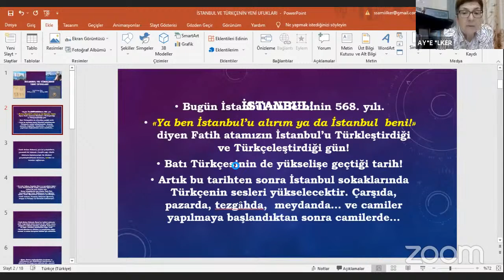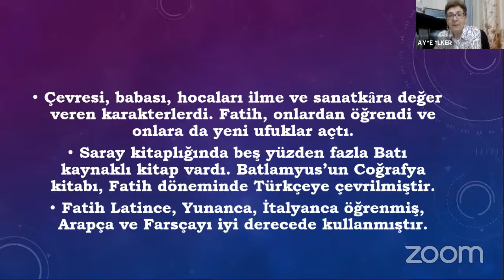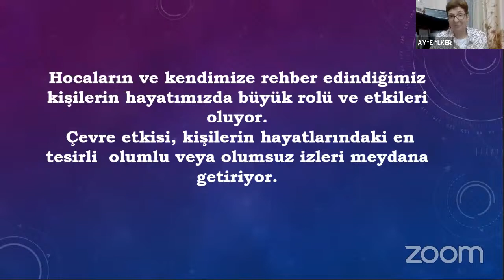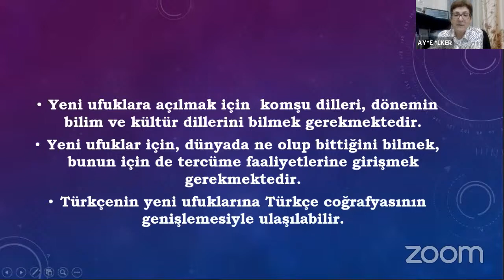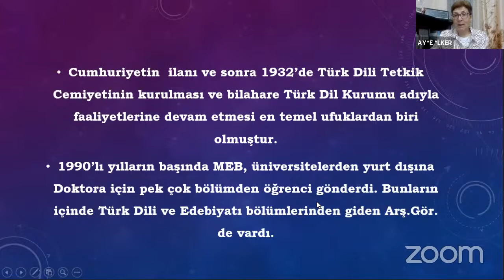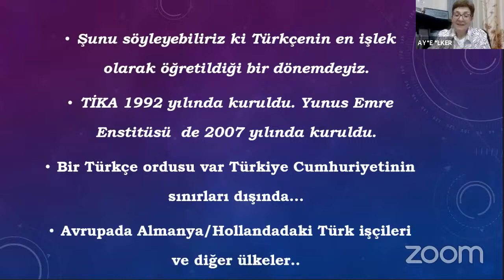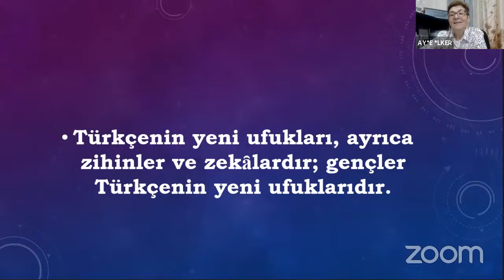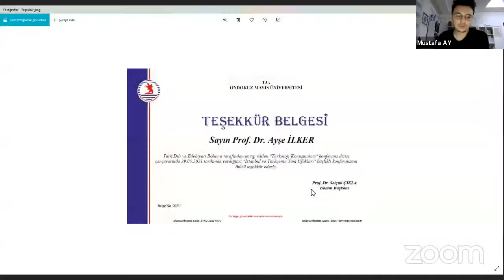Türkoloji Konuşmaları 10 FİNAL - Prof. Dr. Ayşe İlker - İstanbul ve Türkçenin Yeni Ufukları